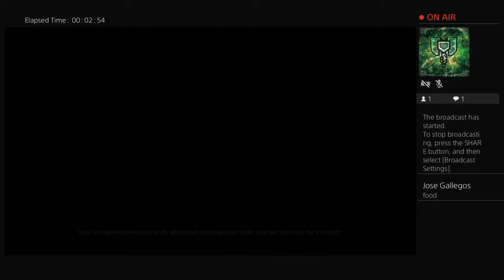M3N1T098's Live PS4 Broadcast